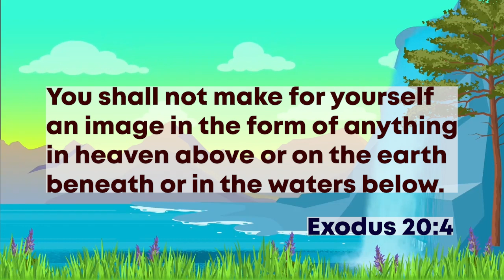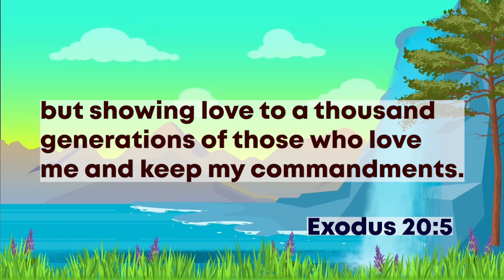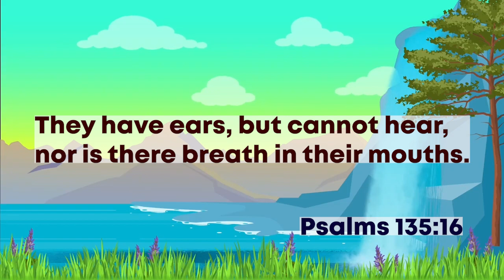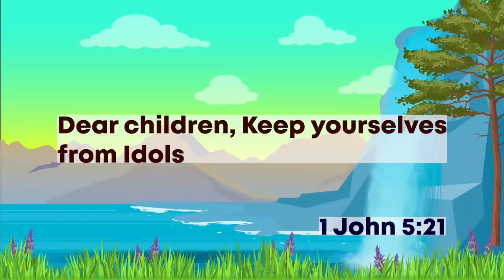Children's church | 15th August 2021 | NO OTHER GOD BEFORE ME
St. Francis Chapel Makerere University Children's Church Service